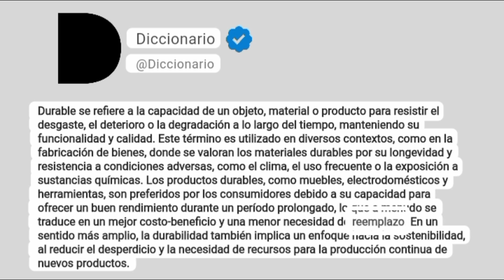Durable Significado En Español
Durable se refiere a la capacidad de un objeto, material o producto para resistir el desgaste, el deterioro o la degradación a lo largo del tiempo, manteniendo su funcionalidad y calidad. Este término es utilizado en diversos contextos, como en la fabricación de bienes, donde se valoran los materiales durables por su longevidad y resistencia a condiciones adversas, como el clima, el uso frecuente o la exposición a sustancias químicas. Los productos durables, como muebles, electrodomésticos y herramientas, son preferidos por los consumidores debido a su capacidad para ofrecer un buen rendimiento durante un período prolongado, lo que a menudo se traduce en un mejor costo-beneficio y una menor necesidad de reemplazo. En un sentido más amplio, la durabilidad también implica un enfoque hacia la sostenibilidad, al reducir el desperdicio y la necesidad de recursos para la producción continua de nuevos productos.